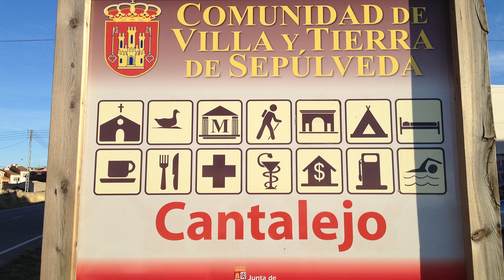Trucos para buscar níscalos | PlanesConHijos.com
Para buscar níscalos hay que ir preparado con una cesta, mirar a ras de suelo, detectar abultamientos y levantar la capa de agujas de pino. Además ahora hace falta un permiso en algunas localidades autónomas para buscar setas.